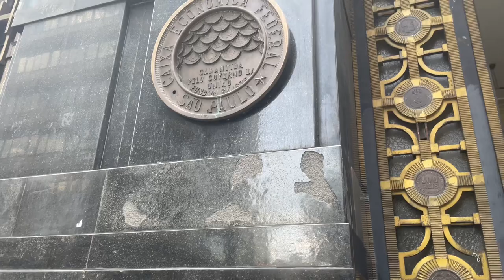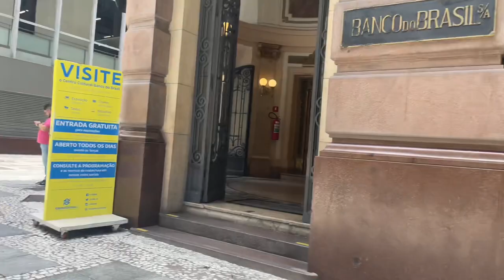#006 Walk Vlog - Primeiro do ano. Aclimação, Metro Vergueiro, liberdade, sé, república.